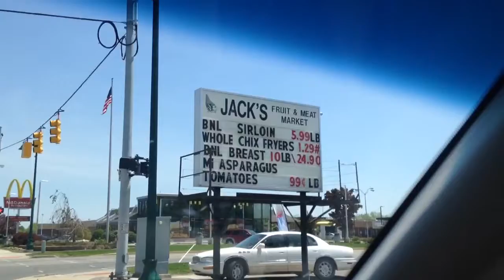in Bay City Michigan